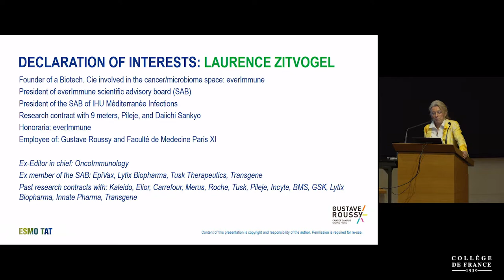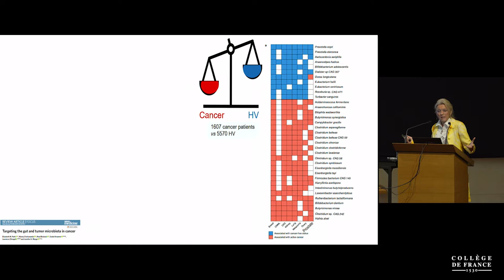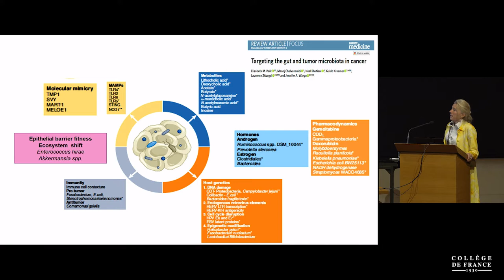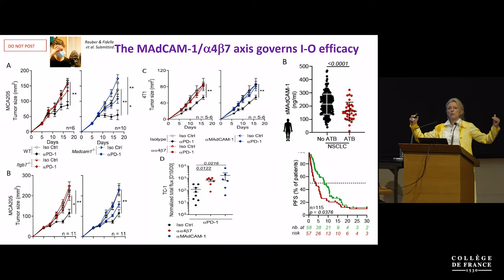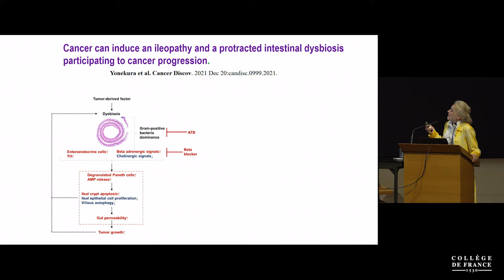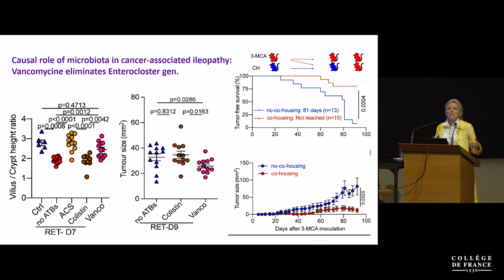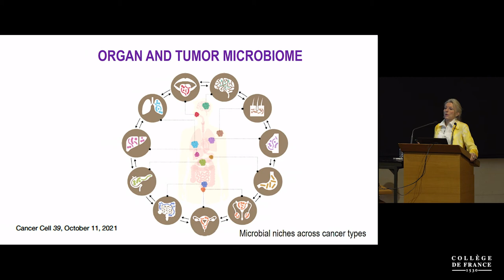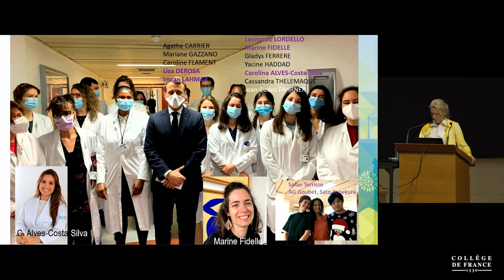Cancer et immunité (15) - Hugues de Thé (2021-2022)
Colloque 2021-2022 : Cancer et immunité
Conférence du 20 mai 2022 : The Impact of the Intestinal Microbiota in Tumor Immunosurveillance

Intervenante : Laurence Zitvogel, Institut Gustave Roussy, Villejuif

Tumor Checkpoint Inhibitors

Chaire Oncologie cellulaire et moléculaire
Professeur : Hugues de Thé